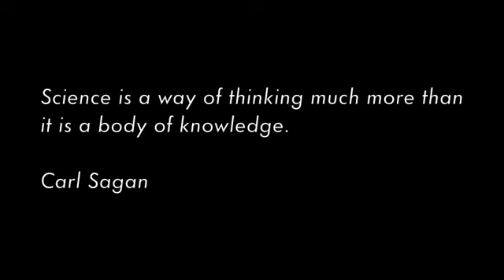ז'ק פרסקו - הסיפור על אלוהים 1979